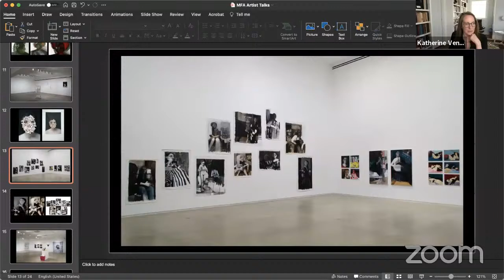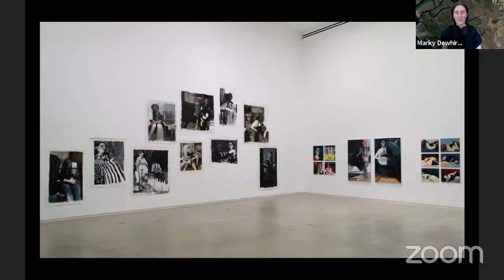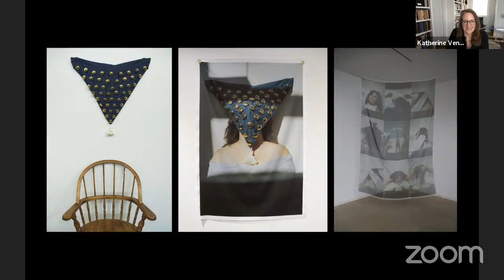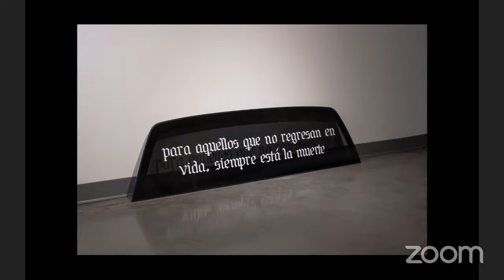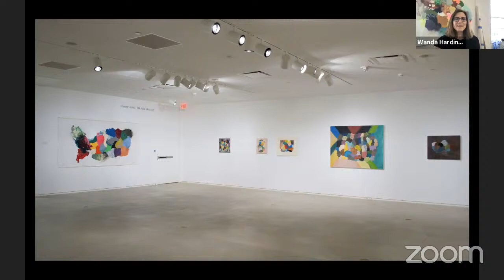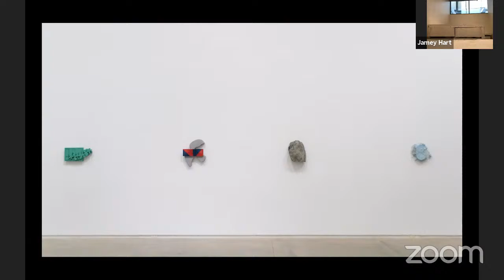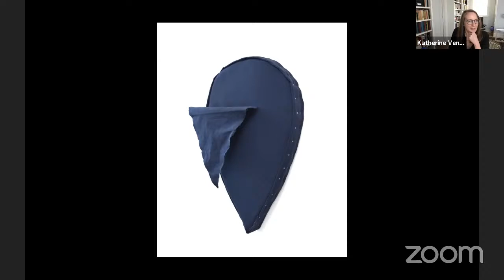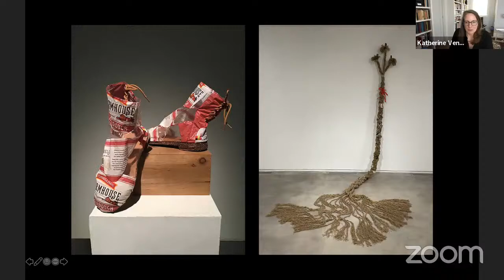Part 2: Artist Talks, UH School of Art 43rd MFA Thesis Exhibition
Part 2: Thursday, April 8, 12:00pm-1:30pm. Artists: Marky Dewhirst, Marley Foster, Verónica Gaona , Wanda Harding , Jamey Hart, Marie Willams.

Each spring the Blaffer Art Museum and the University of Houston School of Art proudly presents the work of the Masters of Fine Arts degree candidates from the school’s five studio programs: Graphic Design, Interdisciplinary Practice and Emerging Forms, Painting, Photography/Digital Media, and Sculpture. The exhibition showcases highly developed bodies of work produced in a studio intensive environment over a three-year degree program.